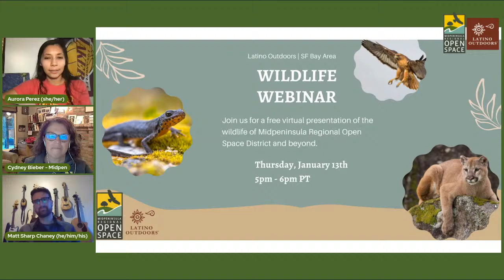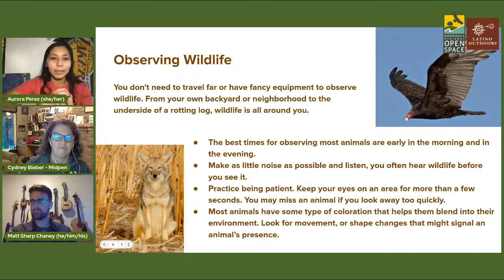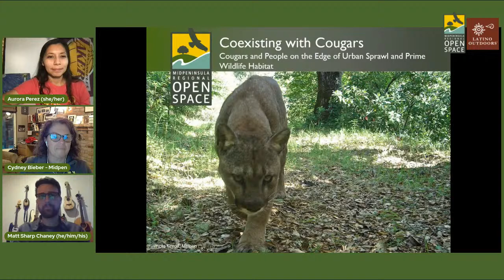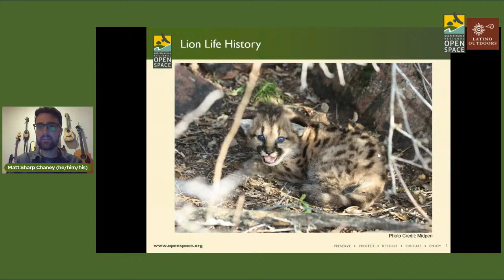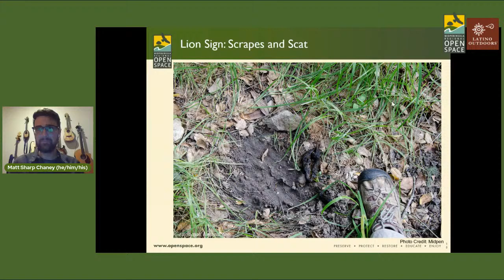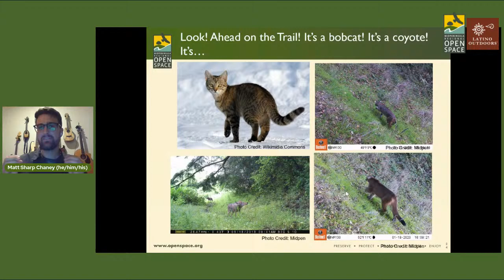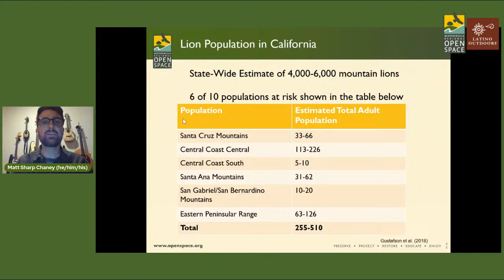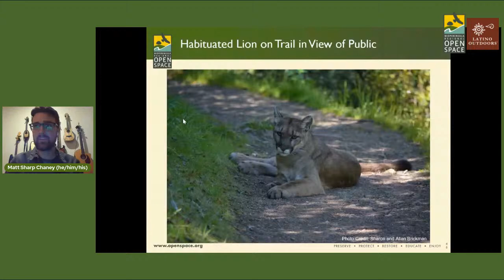Wildlife Webinar with Latino Outdoors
Join us for a free virtual presentation of the wildlife of Midpeninsula Regional Open Space District and beyond.